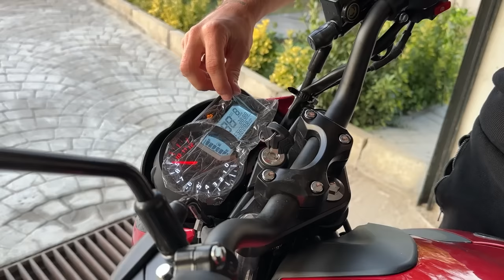KENDİME YENİ MOTORSİKLET ALDIM!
Hepinize selam canlarım, Bu videoda sizlere yeni aldığım motorsikleti tanıtıyorum.

Instagram Hesaplarımız;